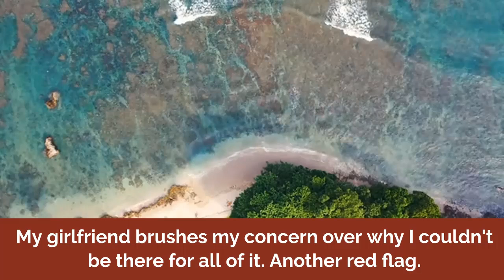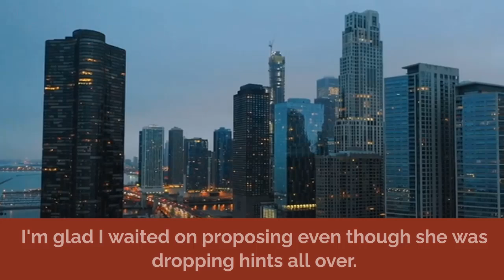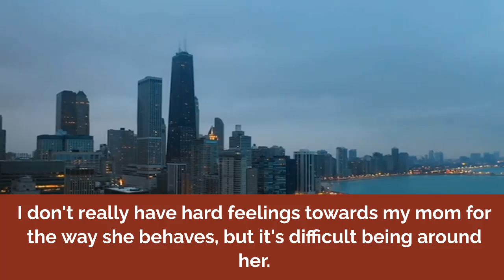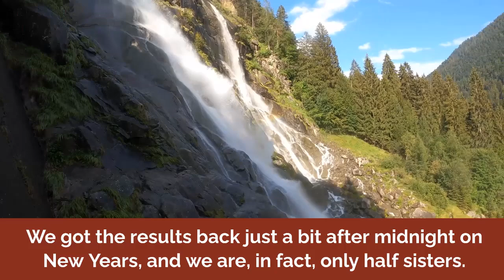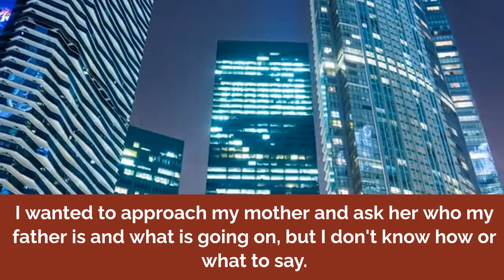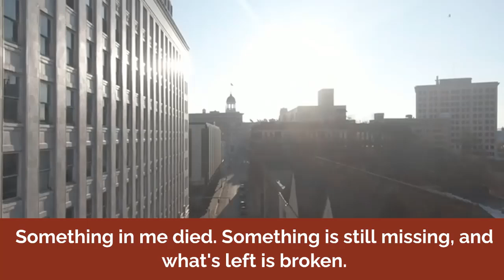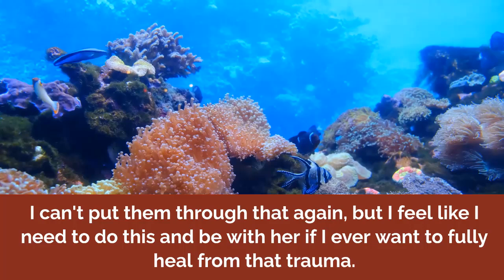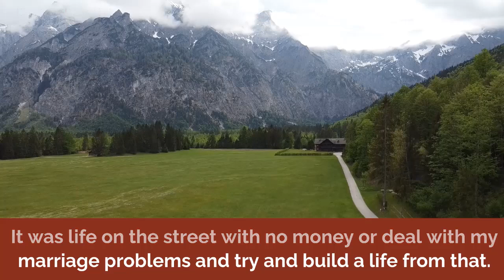My GF Led Me To Believe I Got Her Pregnant, I Found Out It Wasn't After Birth Surviving Infidelity